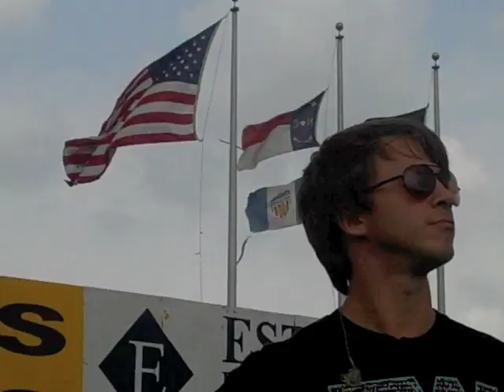How To Own A Baseball Team with Mike Donehey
Mike explains how you can be a successful baseball team owner

Connect with Tenth Avenue North!